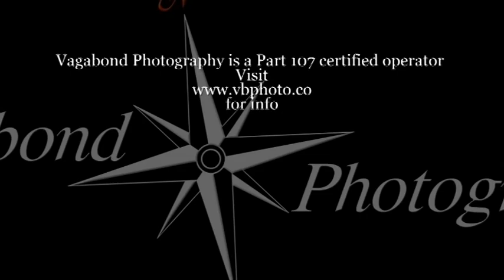Just Past the Tree Line